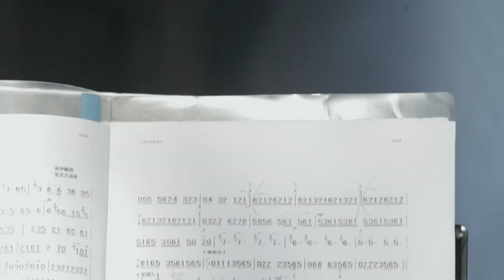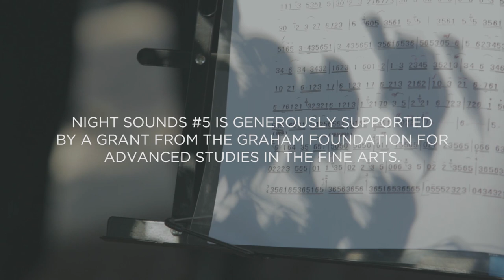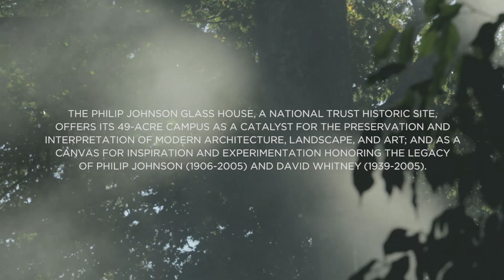NIGHT SOUNDS #5: ZHANG BAO-LI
_Night Sounds #5_ featured a performance by Zhang Bao-li with Liu Hua Dong, Miao Yi-Min and Zhou Yi alongside Lutz Bacher’s _The Present Moment (2014)_ .

Film by E Lee Smith and Derrick Belcham

_Night Sounds_ is a performance series that parallels the seven part sculpture-in-residence program _Night (1947 – 2015)_ , guest curated by Jordan Stein. _Night Sounds #5 is_ generously supported by a grant from the Graham Foundation for Advanced Studies in the Fine Arts.